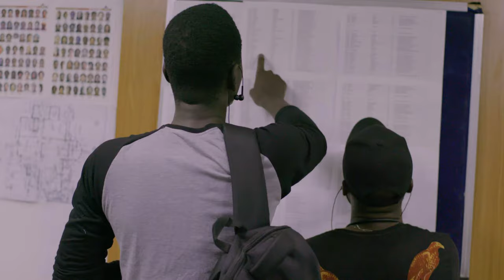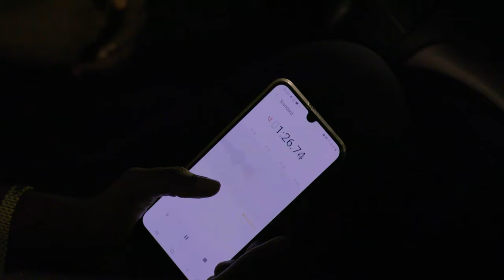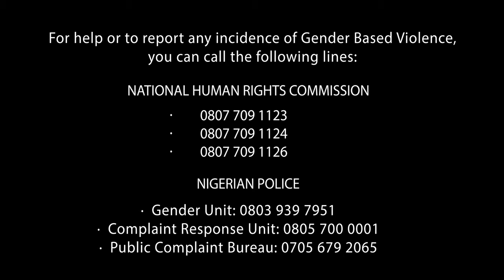THE STUDENT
Jumi is a dedicated student with a promising future. When a male lecturer with a reputation of sexual harassment decides to make her one of his victims, she must fight hard to get out of his trap.

RATIONALE
The prevalence of sexual harassment of female students in tertiary institutions is worrisome. Many students are threatened with exam failure or other disturbing consequences if they refuse to succumb. In this short film, we attempt to capture a scenario of how a young girl was able to get out of the trap of harassment.

Sexual harassment thrives when perpetrators are able to subject their victims into silence. I would like to say to every young girl who might be experiencing this in one form or the other – you have a voice, and it is time to use it!
This project was supported by @UNFPANigeria
Starring:
Jumi- Mary Aghola @mary_agholor
Professor Etuk- Ife Alakija
Hassan- Samuel Abah @samuel_ _abah
Student 1 - Esther David  @estherbaybee
Student 2 - Ijeoma Ibe

Produced by Stephanie Linus @stephanielinus
Written by Adeola Adeyemo @adeolawrites
Directed by  Chinedu Omorie @chineduben
Director of Photography: Terry Oriseh @terry_justfilm

Production Manager: Afolake Faranpojo @makapeach